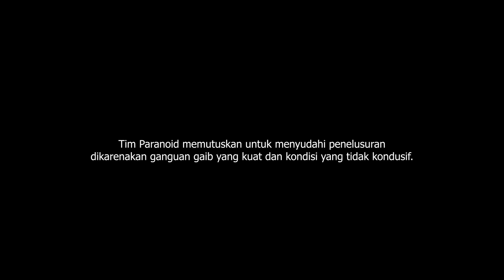CERITA HOROR DARI KALIMALANG, ADA HANTU APA YA?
Hi GTeam,
Pertama kalinya Everest Media buat video horor, kali ini kita pergi ke gedung biru kalimalang yang konon nakutin dan banyak hantunya. Coba kalau berani simak siapa penjaga gedung ini, apakah akan ada penglihatan-penglihatan gaib dan ketemu setan?

Kalo berani nonton sekarang juga!